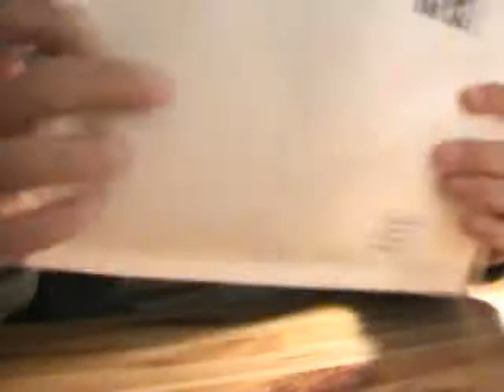Fingerboardstore:LowPro K4 - engraved "Logo 01" unboxing